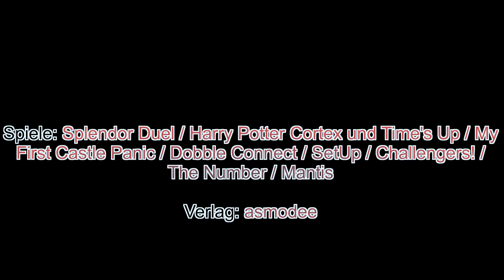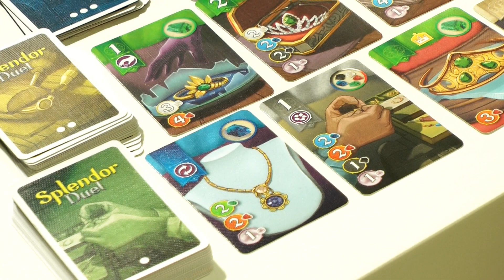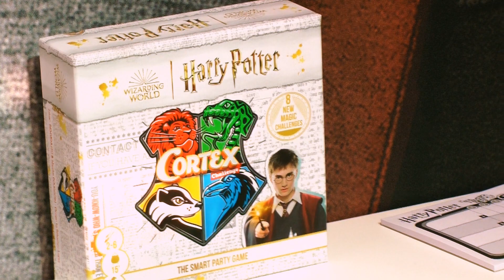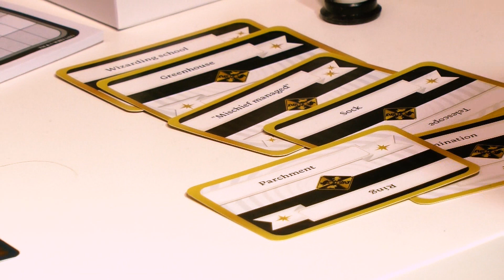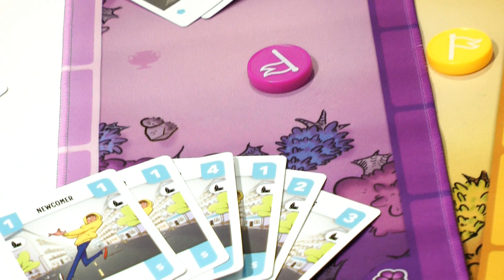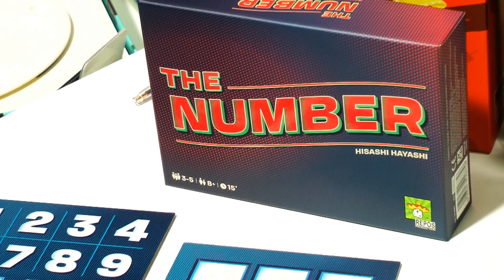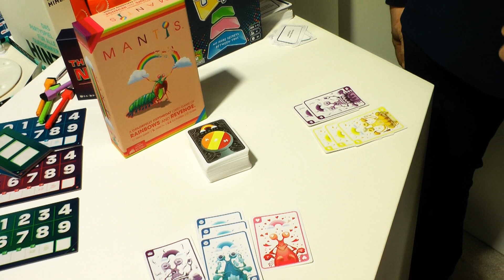Frühjahr + Sommerneuheiten 2023 Teil 1 (asmodee) / Nürnberger Spielwarenmesse 2023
Auf der Nürnberger Spielwarenmesse 2023 konnten wir uns bereits viele kommende Neuheiten vom asmodee Verlag ansehen. Hier im Video stellen wir euch Teil 1 der kommenden Neuheiten kurz vor. Dabei sind Splendor Duel, Harry Potter Cortex, Harry Potter Time's Up, My First Castle Panic, Dobble Connect, Setup, Challengers!, The Number, Mantis. Einige der Neuheiten sind gerade erst erschienen, einige kommen in diesem Jahr.

Als Amazon-Partner verdienen wir an qualifizierten Verkäufen